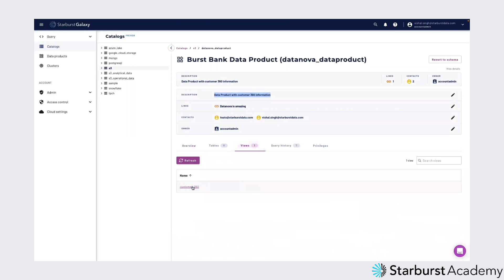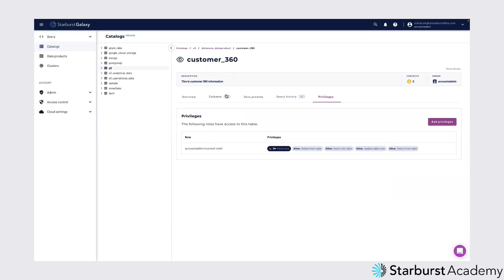Introduction to data products | Starburst Academy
In this video, we provide an introduction to data products through a practical demo using Starburst Galaxy. The demo highlights how organizations can manage and expose approved data products, making it easier for users to discover, understand, and consume valuable data.

The demo shows how data products help with:

1. Data Discovery

2. Metadata and Context

3. Data Insights

4. Access Management

Want to know more about data products? Starburst Academy has a whole course on the topic